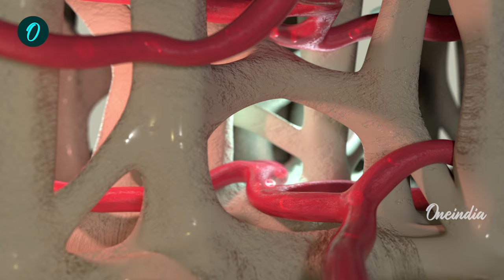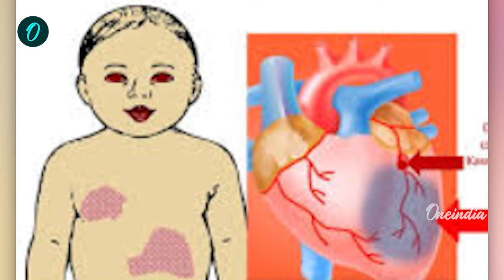Kawasaki Disease In India: कावासाकी बीमारी की Gujarat में एंट्री, बच्चों को लेकर रहें सतर्क|वनइंडिया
Kawasaki disease in Gujarat: गुजरात के जूनागढ़ में कावासाकी बीमारी का पहला मामला सामने आया है, हालांकि इस बीमारी के मामले बहुत कम देखने को मिलते है लेकिन इस साल जूनागढ़ के गिर सोमनाथ के तलाला गांव की एक बच्ची में इस बीमारी के लक्षण पाए गए हैं। इस इलाके में इस तरह का यह पहला मामला बताया जा रहा है। वीडियो में जानें कावासाकी बीमारी क्या है, लक्षण, कारण और इलाज ?

Kawasaki disease in Gujarat: The first case of Kawasaki disease has been reported in Junagadh, Gujarat. Although cases of this disease are very rare, but this year symptoms of this disease have been found in a girl of Talala village of Gir Somnath in Junagadh. This is said to be the first such case in this area.Kawasaki Disease In India: Kawasaki Bimari Kya Hai, Symptoms, Causes & Treatment..